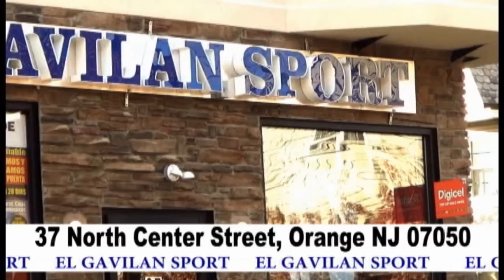Galiano y su Chanchona - Un Especial 6/9/2018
Una fiesta realizada por el comité las cruces de yoloaiquin Morazan El Salvador. Y aqui kes presentamos de como Galiano y su chanchona abrieron su show..